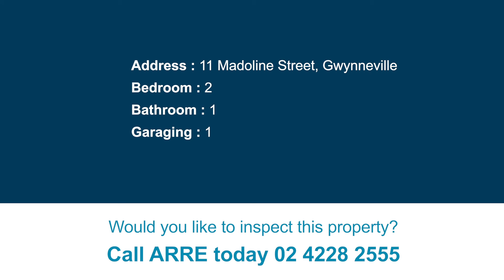11 Madoline Street, Gwynneville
Charming Gwynneville Cottage!
Situated in the charming suburb of Gwynneville resides this two-bedroom weatherboard, brick, and tile roof cottage. This solidly constructed house has moved with the times and stays stylish with an antique charm.